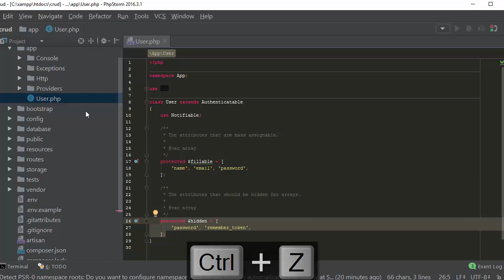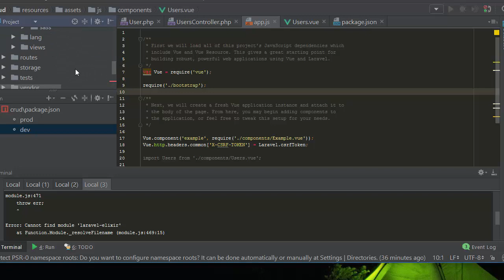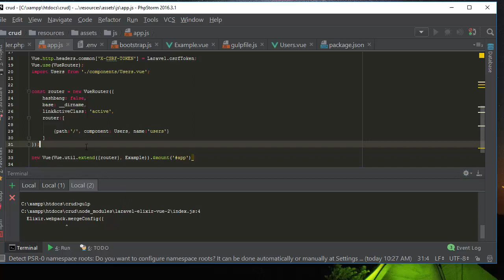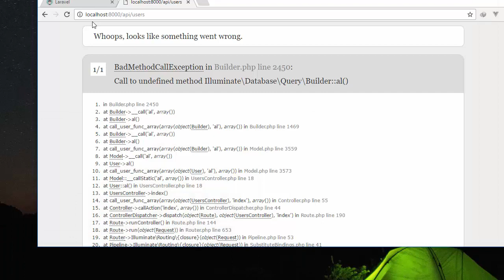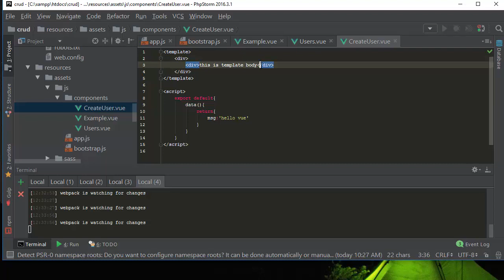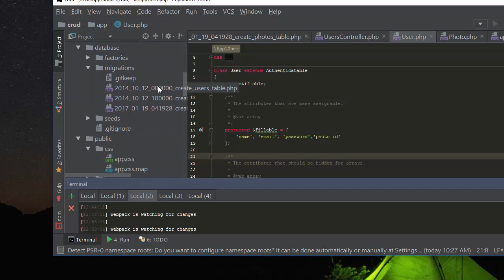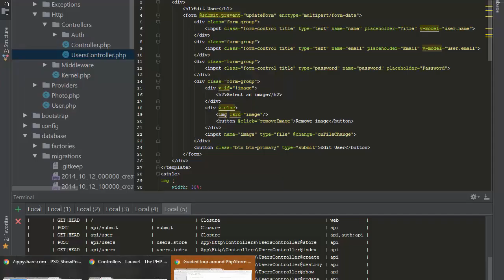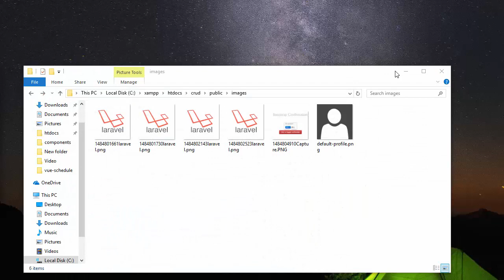PART 1 - create, read, update users using form data that upload image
Laravel 5.3 and vue 2.1.x create, read, update users using form data TO explain this repealty vuejs framework series we to those who are watching previous vuejs playlist, we have a cluttered playlist the router,and the vue resource

Laravel 5.3 and vue 2.1.x  create, read, update users  using form data PART 1 -
Laravel 5.3 and vue 2.1.x  create, read, update users  PART 1 - using form data
Laravel 5.3 and vue 2.1.x using form data  create, read, update users  PART 1 -
Laravel 5.3 and vue 2.1.x using form data PART 1 -  create, read, update users
Laravel 5.3 and vue 2.1.x PART 1 -  create, read, update users  using form data
Laravel 5.3 and vue 2.1.x PART 1 - using form data  create, read, update users
 create, read, update users  Laravel 5.3 and vue 2.1.x PART 1 - using form data
 create, read, update users  Laravel 5.3 and vue 2.1.x using form data PART 1 -
 create, read, update users  using form data PART 1 - Laravel 5.3 and vue 2.1.x
 create, read, update users  using form data Laravel 5.3 and vue 2.1.x PART 1 -
 create, read, update users  PART 1 - using form data Laravel 5.3 and vue 2.1.x
 create, read, update users  PART 1 - Laravel 5.3 and vue 2.1.x using form data
using form data Laravel 5.3 and vue 2.1.x  create, read, update users  PART 1 -
using form data Laravel 5.3 and vue 2.1.x PART 1 -  create, read, update users
using form data  create, read, update users  Laravel 5.3 and vue 2.1.x PART 1 -
using form data  create, read, update users  PART 1 - Laravel 5.3 and vue 2.1.x
using form data PART 1 - Laravel 5.3 and vue 2.1.x  create, read, update users
using form data PART 1 -  create, read, update users  Laravel 5.3 and vue 2.1.x
PART 1 - Laravel 5.3 and vue 2.1.x using form data  create, read, update users
PART 1 - Laravel 5.3 and vue 2.1.x  create, read, update users  using form data
PART 1 -  create, read, update users  using form data Laravel 5.3 and vue 2.1.x
PART 1 -  create, read, update users  Laravel 5.3 and vue 2.1.x using form data
PART 1 - using form data  create, read, update users  Laravel 5.3 and vue 2.1.x
PART 1 - using form data Laravel 5.3 and vue 2.1.x  create, read, update users